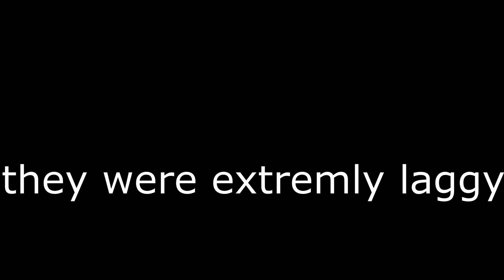(ABA) Pre Update Zenitsu Training!